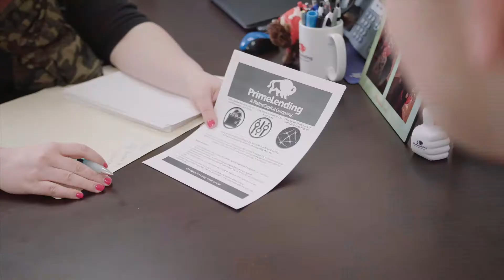Tap into 360 60